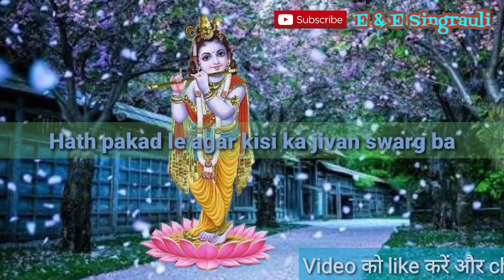Sri krishna status... Song